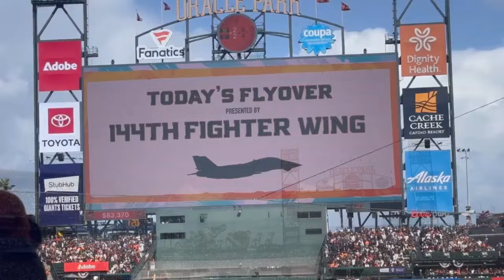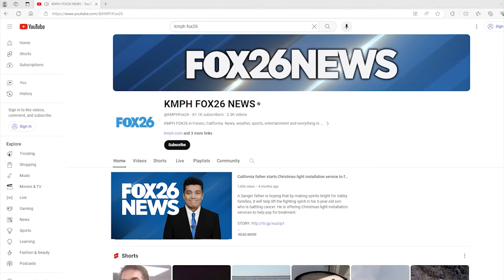144th Fighter Wing flyover at SF Giants home opener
The 144th Fighter Wing out of Fresno flew over the San Francisco Giants home opener today.

(Video: 144th Fighter Wing)